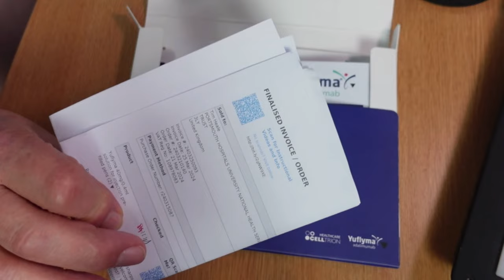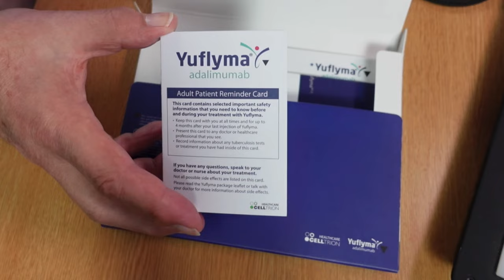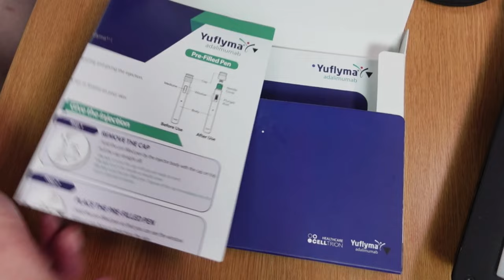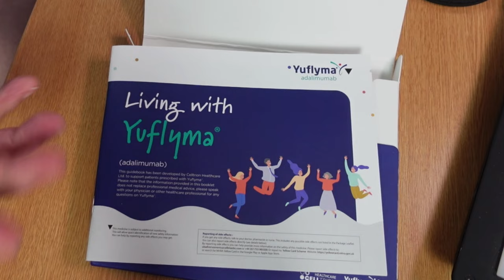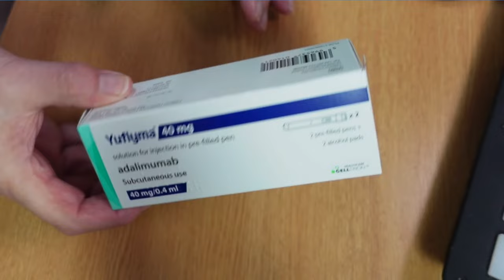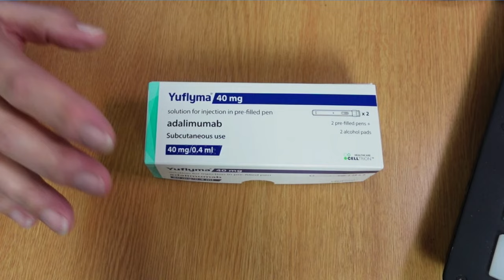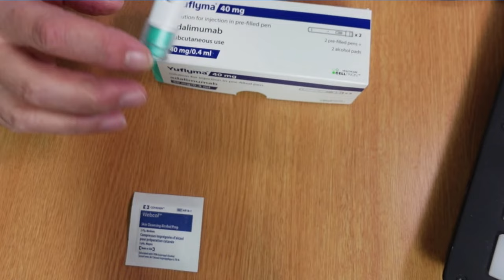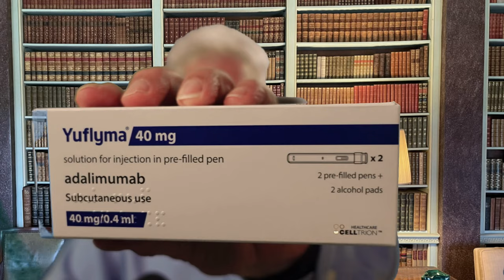Unboxing Lord Heale's Arthritis Treatment Package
Experience the exclusive 4K live demonstration of Lord Heale's Epipen! Witness the power of this cutting-edge technology in stunning detail.

British Society for Rheumatology Biologics Register for Rheumatoid Arthritis (BSRBR-RA)
The drug: Adalimumab solution for injection in pre-filled pen. Yufluma 40mg. Is this a cure or just a step closer...

Lord Heale Administers Epipen Live, see the new drug being given live in 4K given my himself.

Saturday Live From The Old Heale Manor" is a captivating and entertaining television show that offers viewers a delightful blend of humour, music, and insightful conversations. Set against the picturesque backdrop of the historic Heale Manor, the show is a unique combination of a variety show and a talk show, featuring talented performers and engaging discussions.

Finally Lord Heale gets his Old Age Pension, officially an OAP.

Hosted by the charismatic Lord Heale, the show kicks off with a vibrant and comedic monologue, setting the tone for an evening filled with laughter and entertainment. The eclectic lineup includes stand-up comedians, musical performances by both established and emerging artists, and thought-provoking interviews with celebrities, experts, and individuals making a positive impact in various fields.

Lord Heale, with his witty charm and sharp sense of humor, keeps the audience engaged throughout the show. As the master of ceremonies, he seamlessly transitions between segments, ensuring a dynamic and lively atmosphere. His periodic updates on the latest happenings at Heale Manor add a personal touch to the show, allowing viewers to get a glimpse into the daily life and adventures of Lord Heale.

The show's format is designed to appeal to a broad audience, offering something for everyone. Whether you're a fan of comedy, music, or insightful discussions, "Saturday Live From The Heale Manor" promises an enjoyable and entertaining Saturday night experience. So, tune in for a dose of laughter, music, and the latest updates from Lord Heale's world.